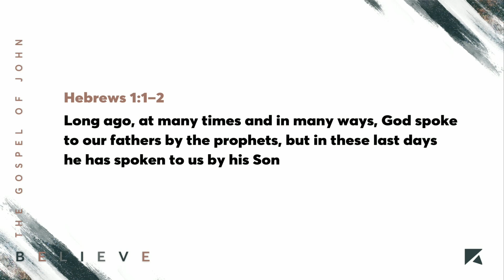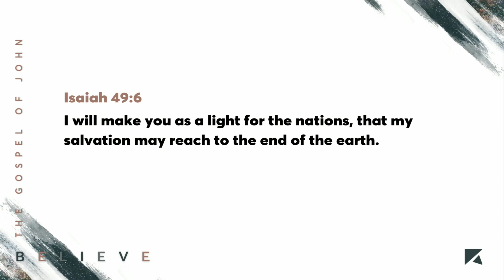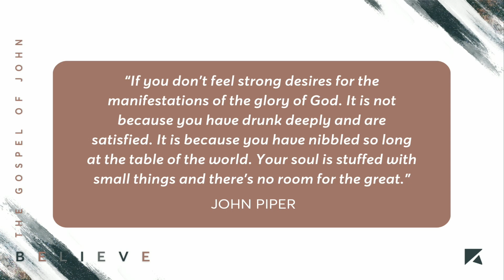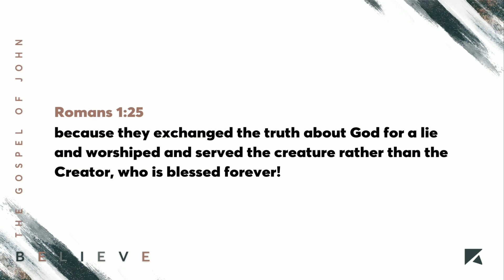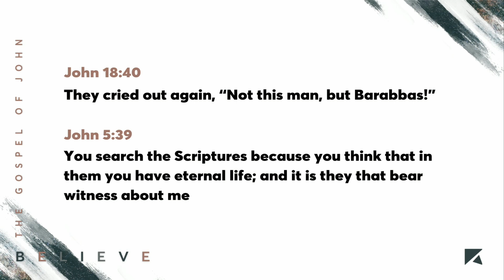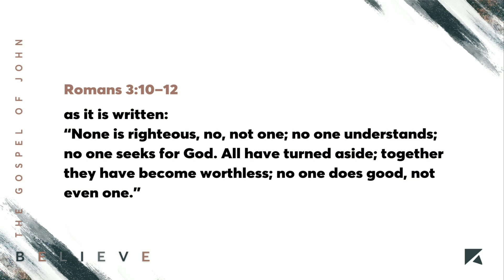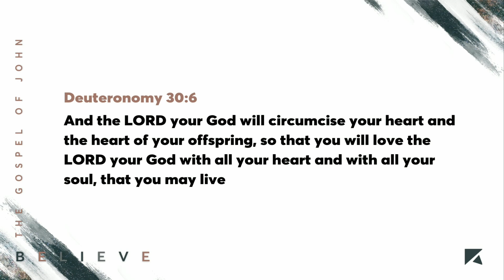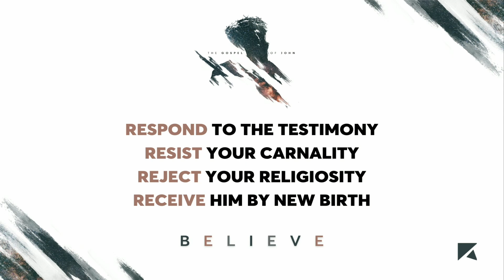November 12, 2023 - John 1:6-13